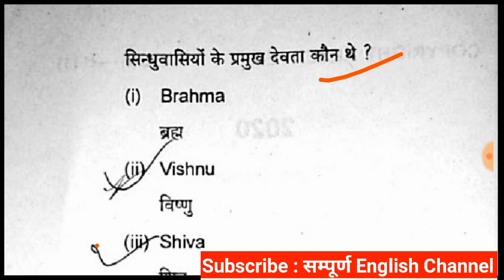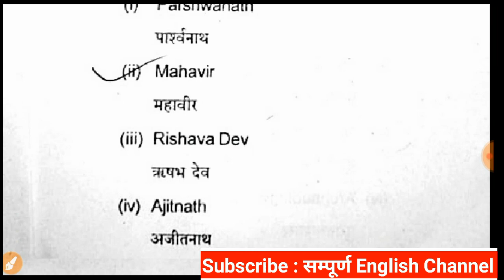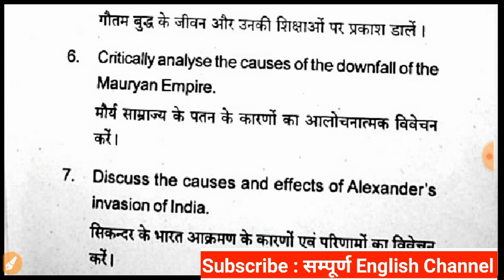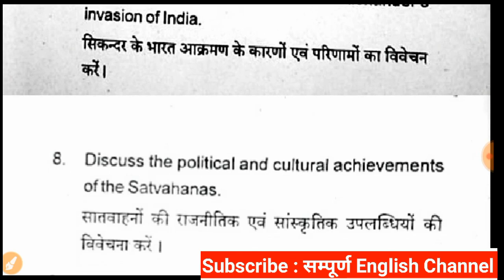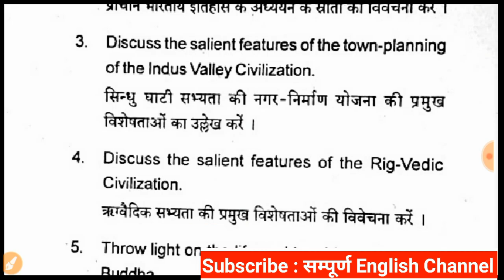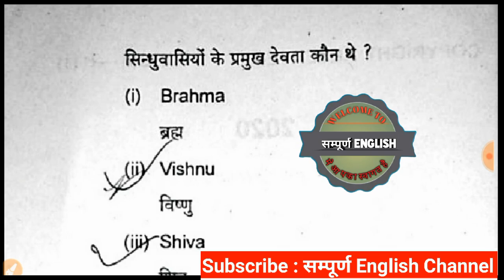🔴LNMU BA PART-1 History Honours Paper-1 2021 asked question paper review.